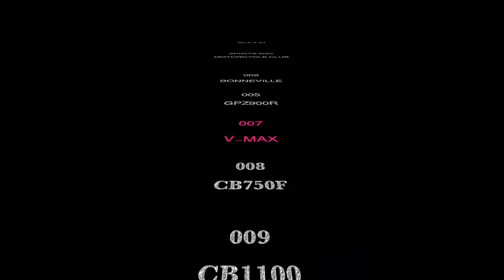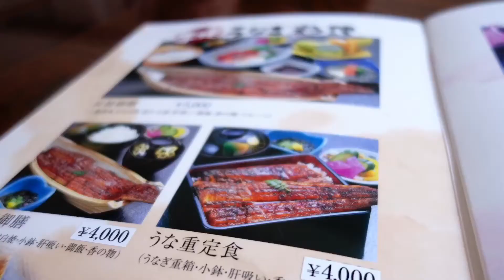007は赤がお好き 〜Kaki-kaba-don Ⅳ TOUR 2019〜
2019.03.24  牡蠣かば丼がうな丼になったツーリング